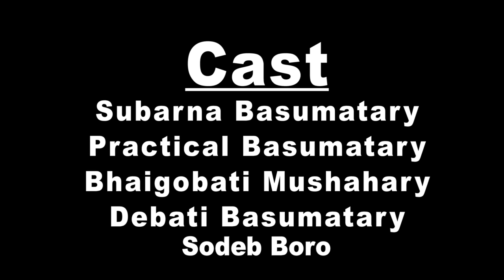Angha nosto part 4 a bodo short comedy movie. आंहा न स्थ।